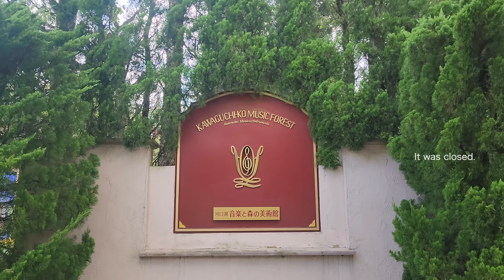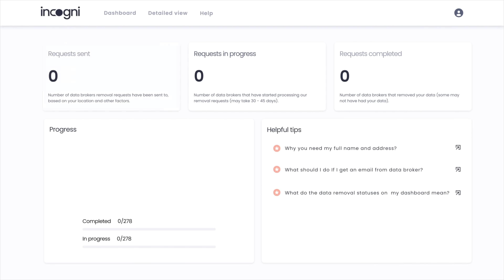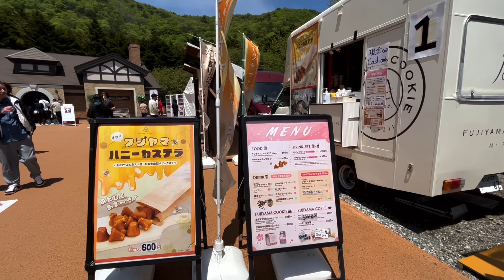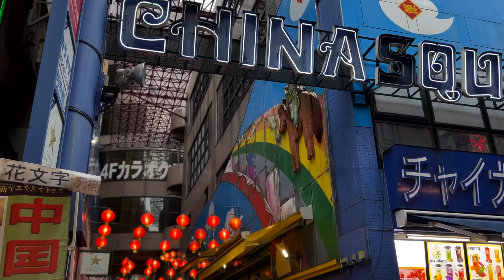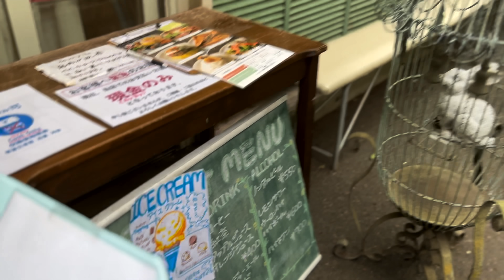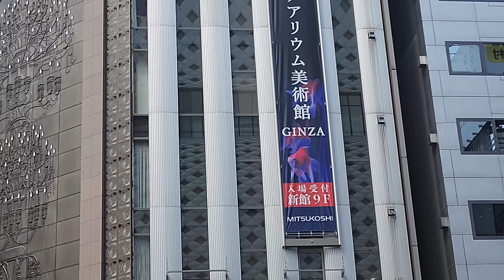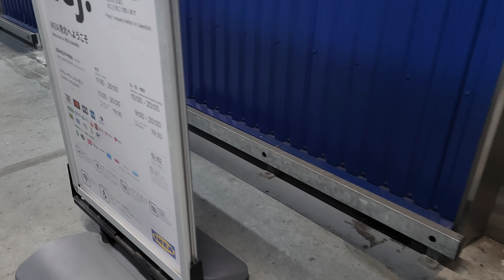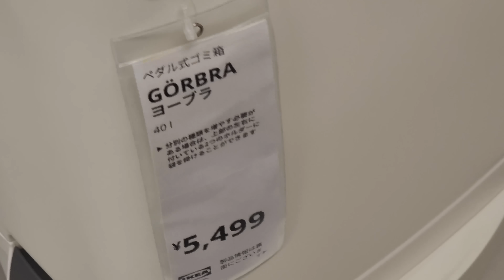Saying bye for a while now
It’s risk free with Nord’s 30 day money-back guarantee!✌